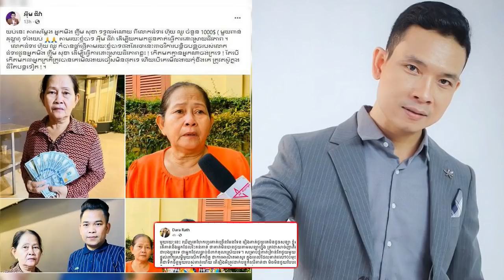អណិតណាស់!តារាៗជាច្រើនបង្ហោះសារប្រតិកម្មព្រលះ អ្នកមីង ញឹម សុខា ព្រោះរឿងក្លាយជាម្តាយធម៌ស្រីអូនដាច់បាយ